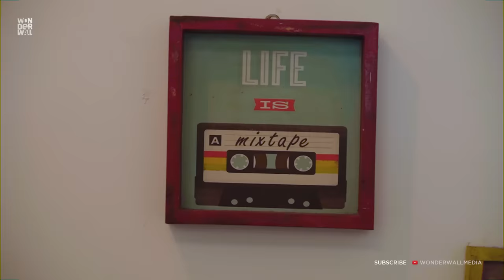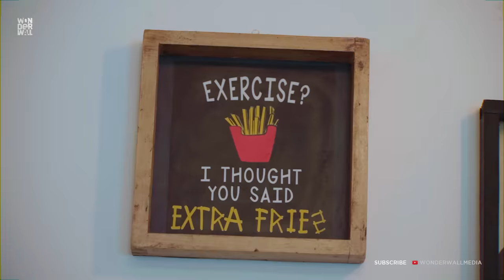Basil Meets Sanju - Part 4 | Basil Joseph | Sanju Samson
Project Execution, Direction: Vinu Janardanan
DOP: Mahesh SR
Editor: Sudheesh MS
Title Graphics: Arun Kailas
DI: Alby Nataraj
Sound: Nithin Simon
Camera team: Niki, Jerry Mathew
Camera Associate: Akhil Sundaram
Subtitles: Chandana S Anand
Makeup: Hirosh Njarakkal
Production Design: Akhilesh KR
Production Assistants: Sabari Nath, Sujith MS
Transport: Sudheer MI
Location: Kafe Kopiluwak, Panampilly Nagar, Kochi
Special Thanks to Raiphi Vincent Gomez

* ANTI-PIRACY WARNING *
This content is Copyrighted to Wonderwall Media. Legal action will be taken against those who violate the copyright of the following material.